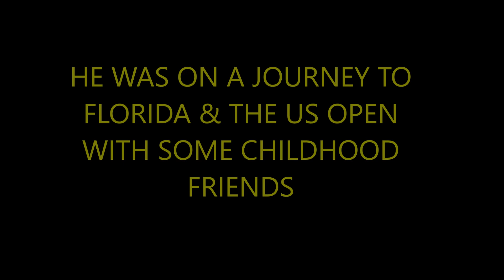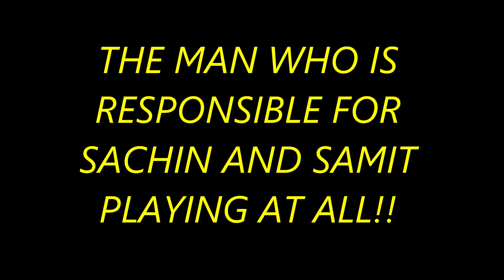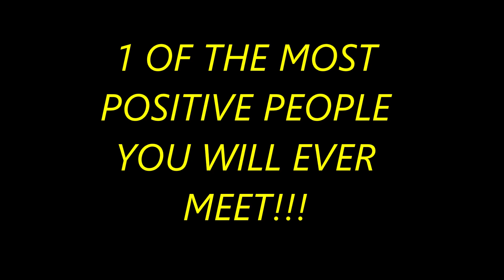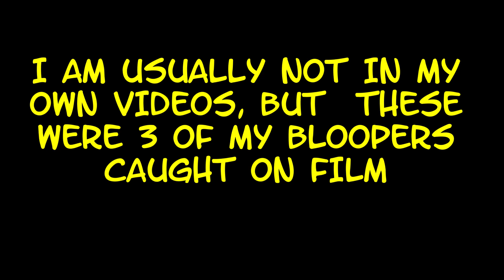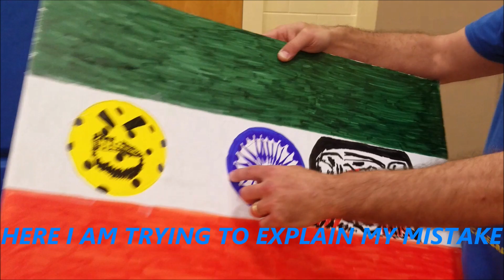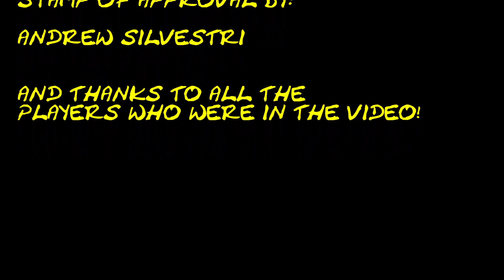Manish Rao's Visit To A Pickleball Meetup In Clark NJ In April 2018!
On his way to the US Open, Manish made a visit to Clark, NJ.  It was fantastic to meet the man in person...we had only spoken on FB previously.  Pickleball Makes The World A Smaller Place!  What a fun night!